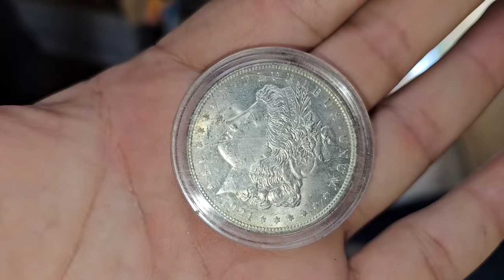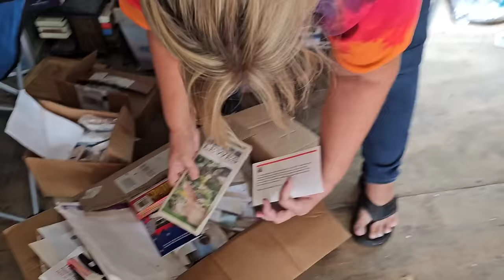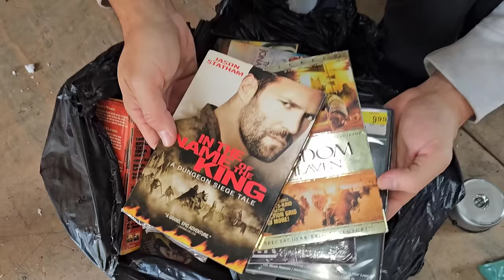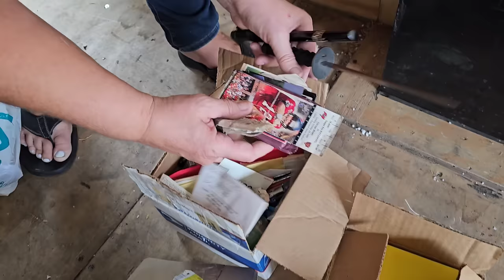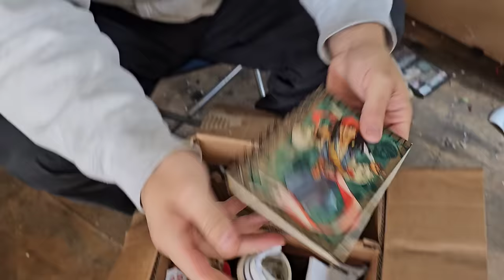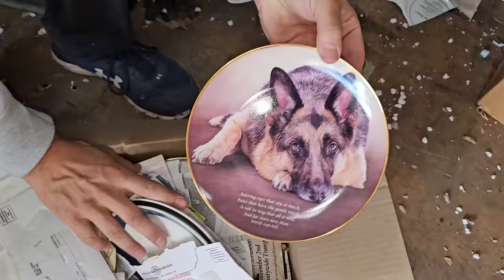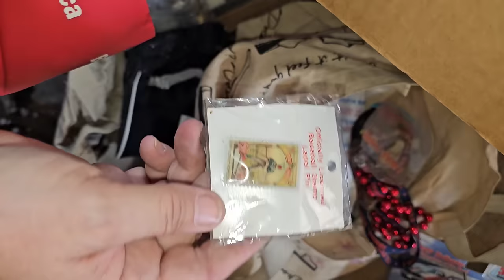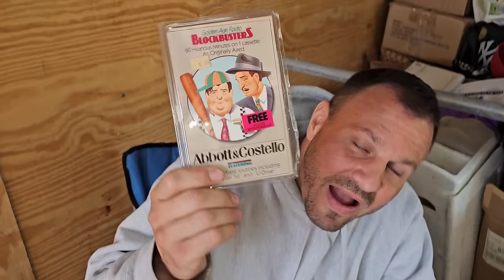THE UNBELIEVABLE HAPPENED at THE SCHOOLHOUSE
Jeremy found a storage unit in Tampa filled with swords

He has invested over $2,300 in this locker, in hopes that it contains treasure

The Team quickly finds out that the manager had to tear the walls down so that access can be gained to all of the items

Jeremy's hunch starts to pay off immediately as they find money hidden everywhere

Then he finds out that the previous owner is dead

But before he died, he received over $250,000 in a malpractice lawsuit settlement

He spent it all and stored it in this abandoned storage unit

Now Jeremy has the huge task of unboxing and sorting everything from this incredible unit

It's Jeremy versus George & Jessica

Then something absolutely unbelievable happens at the school house

PUBLISHED ON:
11.25.23

THE UNBELIEVABLE HAPPENED at THE SHCOOL HOUSE